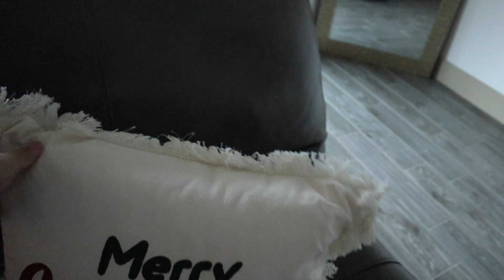STARTING MY FIRST NURSING JOB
Hi loves I m happy to finally post some content. I just started my new job as a nurse LVN Im so scared but happy at the same time.
LETS BE FRIENDS
Tic Tok : deysi_g